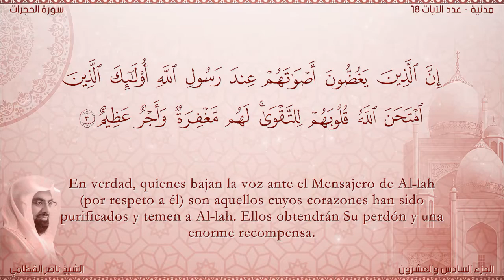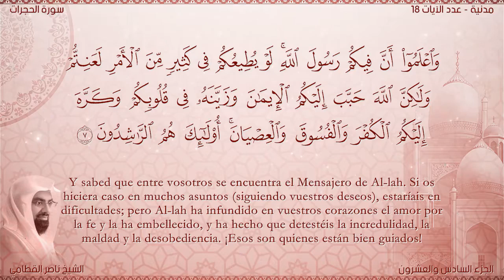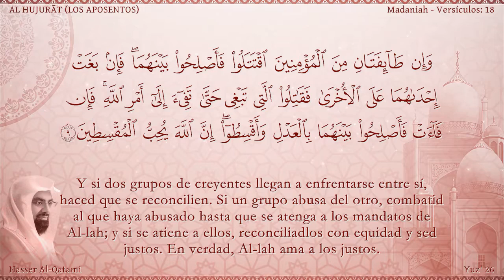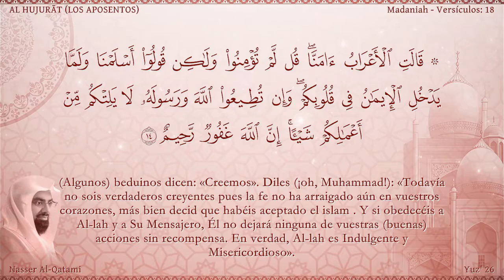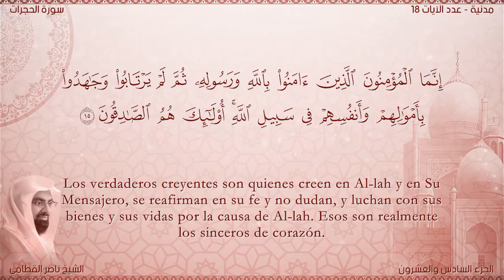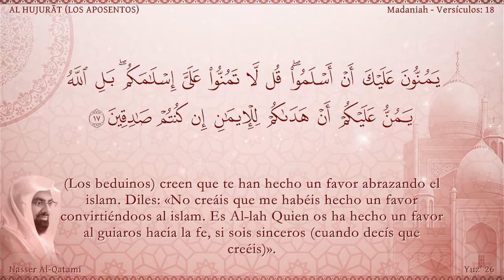El Corán narrado en español 49 Sura AL HUJURĀTLOS APOSENTOS القرآن مترجم إلى الإسبانية سورة الحجرات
El Corán narrado en español 49 Sura AL HUJURĀTLOS APOSENTOS Nasser Al Qatami   Traducción española

القرآن مترجم إلى الإسبانية سورة الحجرات